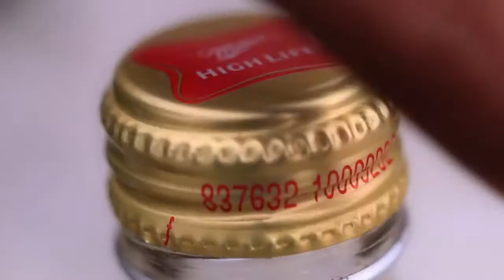Mic Ortiz - Wings of Sucess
Mic Ortiz
Wings of Sucess
Directed By: Michael Shahin
Video Producer: Michael Ortiz
InvasionPictures